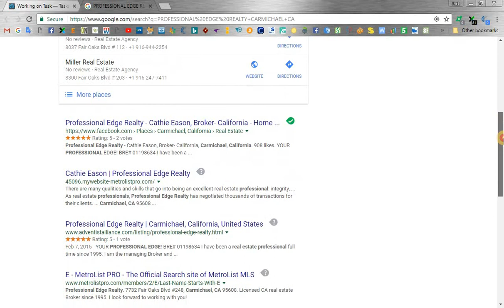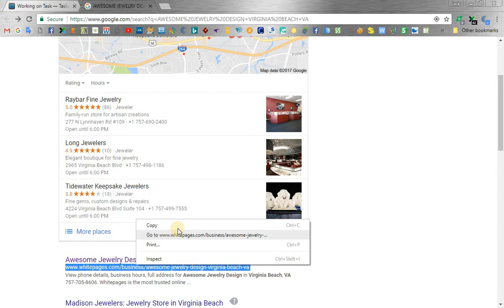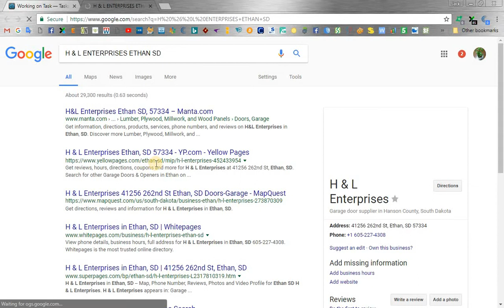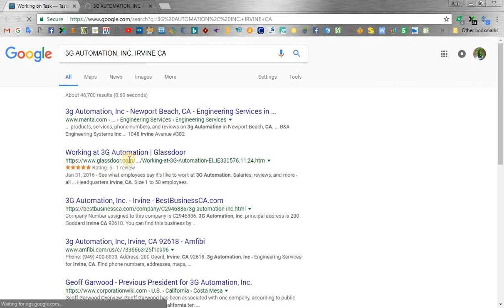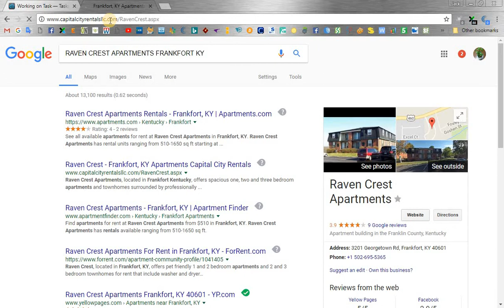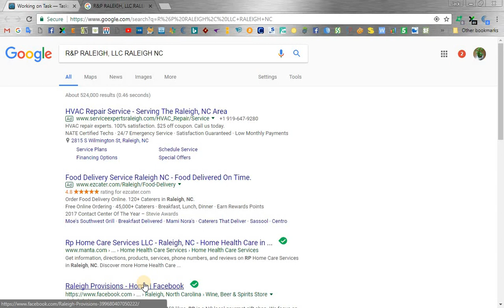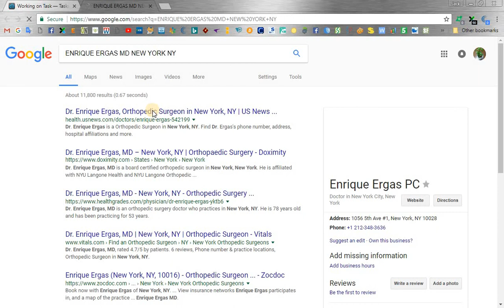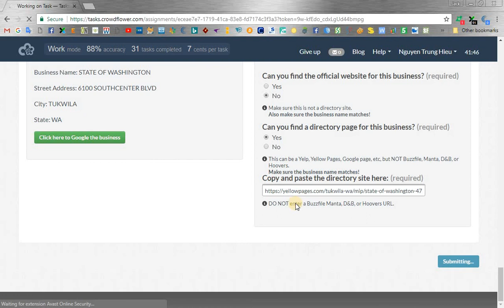Find Website Url, Employee Count, And Revenue - C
Find Website Url, Employee Count, And Revenue - ABCDE